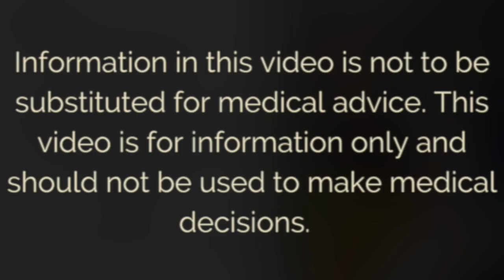How Trauma impacts Chronic Pain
Are you someone who struggles with pain on a regular basis? Have you ever considered that past traumatic experiences could be influencing your pain levels? In this video, we're taking a quick but insightful look at how unresolved trauma can impact our physical pain experience. By understanding how trauma affects us, we can take important steps toward healing and finding relief. So if you're ready to delve into this fascinating topic and learn how you can better manage your pain, come join me on this journey.

Amy Eicher is a chronic pain coach, bestselling author, & educator, with a well-deserved reputation for enlightening patients and medical professionals with relatable stories and thoughtful challenges. Drawing on her two decades of experience with her own chronic pain, and her perpetual passion for learning, Amy strives to help others understand how exploring the complexity of their own stories and sources of suffering can aid in alleviating their pain.

Amazon for Amy's Books

Free Workbook " Quick Ways to Tame your Pain" to help get you started on calming your pain

The videos on this channel are intended to educate on the wide variety of factors that are often missed in our medical appointments, clear up misinformation, and generally help others in pain live the larger lives they love.